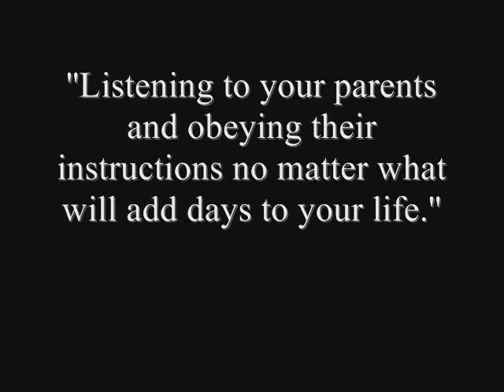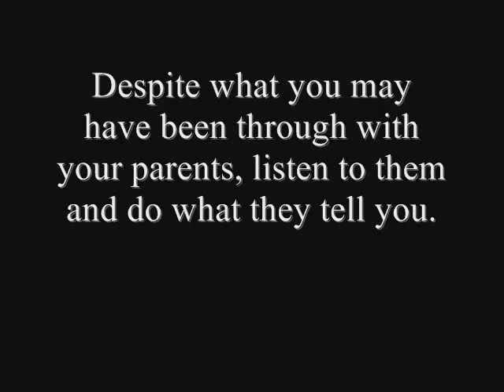The Proverbs chapter 9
The 9th chapter from The Proverbs.
God Bless